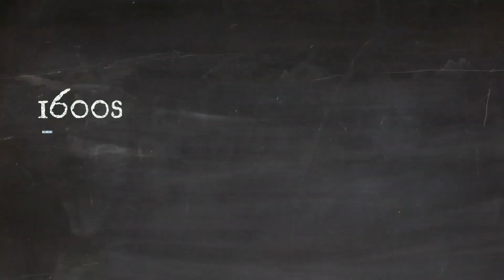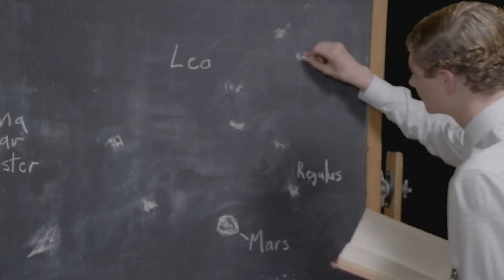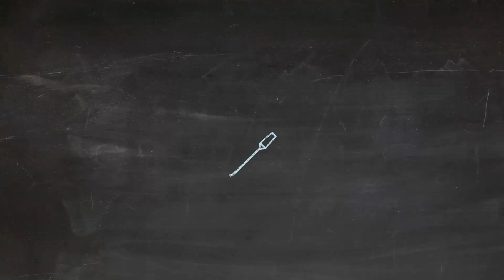Gianni Petrillo, USA, Physics, Finalist: 2020 Breakthrough Junior Challenge